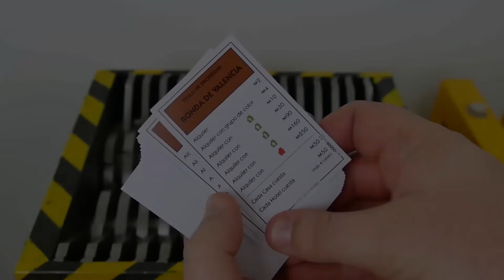TRITURANDO UN FIDGET SPINNER Y OTROS JUGUETES FAMOSOS - EXPERIMENTAR EN CASA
En este episodio del show de la trituradora fas a poder ver triturados algunos de los juguetes mas famosos hamas creados como barbie , el hombre elastico , Elmo , Monopoly , Lego y un slinky o muelle entre otros.